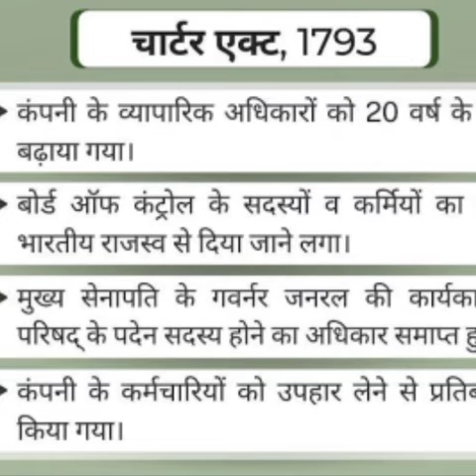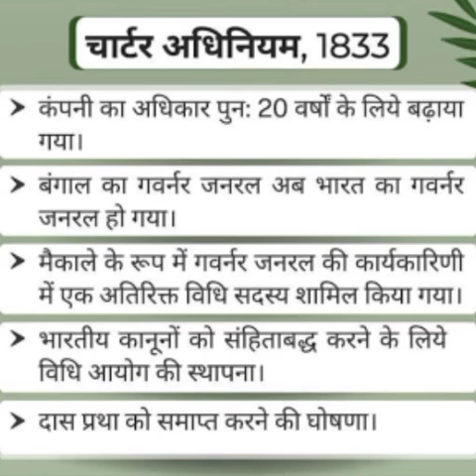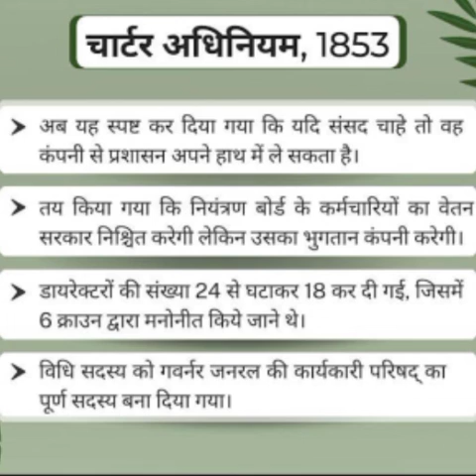चार्टर अधिनिमय --1793, 1813, 1833, 1853, संक्षिप्त परिचय || samvaidhanik sudhar